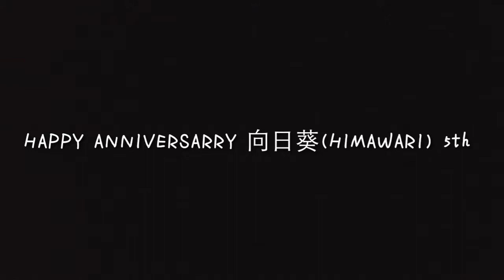Happy Anniversary 向日葵(HIMAWARI) 5th Ost by FAST FORWARD, Monkey Majik